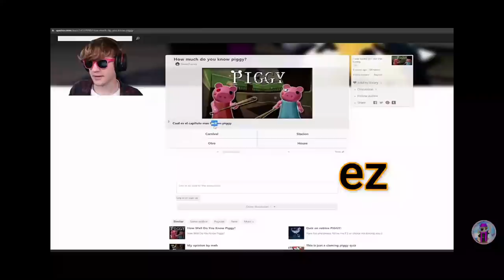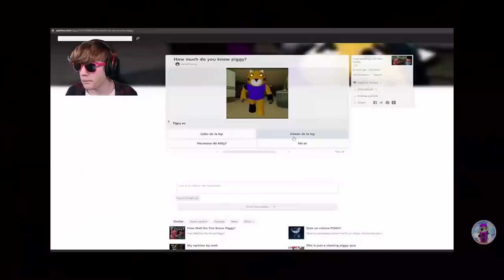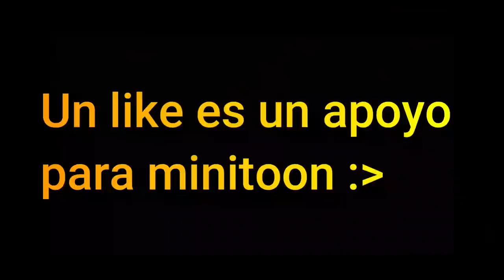Minitoon hablando español :O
esto fue en el ultimo directo que el hizo xdd

minitoon sabe español wiiiiiiiiiiiiiiiii